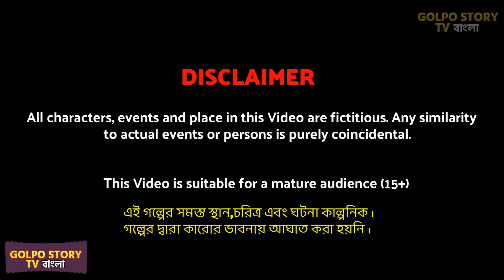গরমে গরিব Vs গরমে ধনী Full Movie | Gorome Gorib Vs Gorome Dhoni Natok | Cartoon | Golpo Cartoon TV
গরমে গরিব Vs গরমে ধনী Full Movie | Gorome Gorib Vs Gorome Dhoni Natok | Cartoon | Golpo Cartoon TV Cartoon bangla cartoon as rupkotha cartoon tv new and golpo cartoon video.